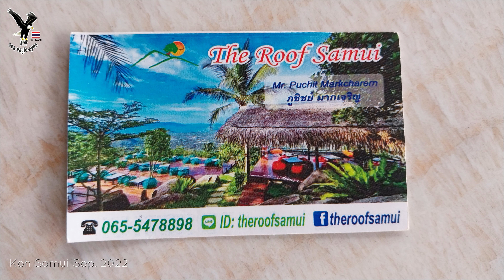Auf dem Dach von Samui "The Roof of Samui" Thailand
Florenz Kittel
BIC: TRWIBEB1XXX
IBAN: BE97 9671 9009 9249
Bankname: Wise
Avenur Louise 54, Room S52
1050 Brüssel
Belgium

Commerzbank
Konto Inhaber: Florenz Kittel
IBAN
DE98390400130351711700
BIC COBADEFFXXX

Kostenlose Überweisung möglich, wenn "An Freunde oder Verwandte" markiert ist.
Hier ist nur der Wechselkurs sehr sehr schlecht!!!